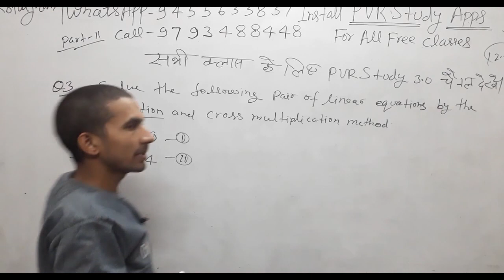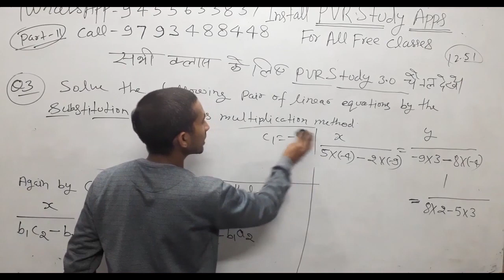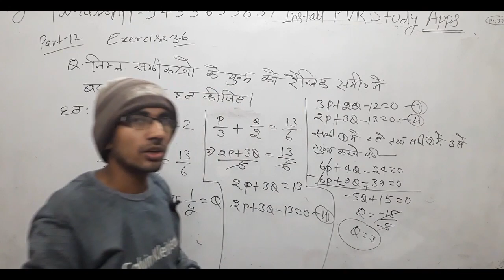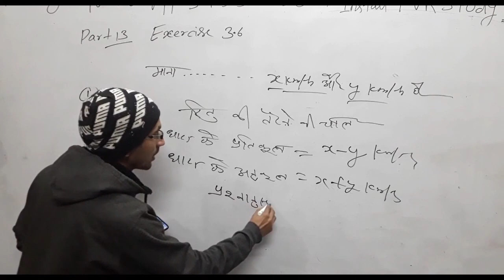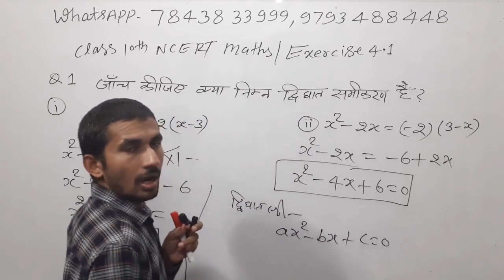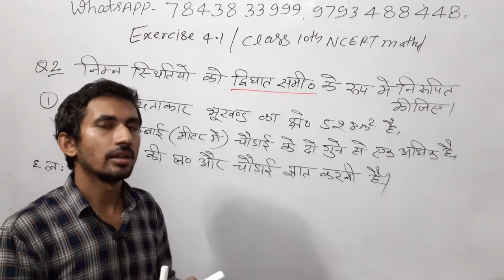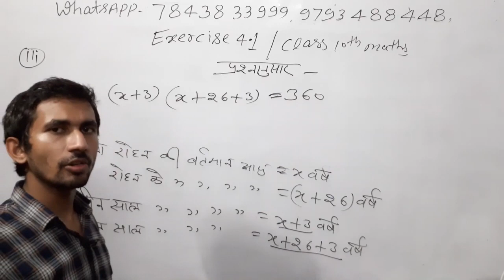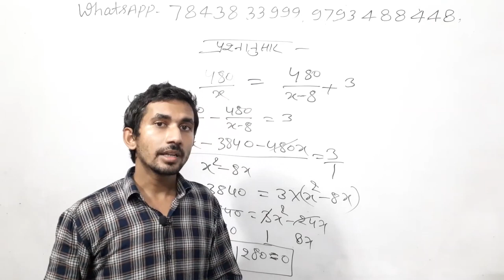Class 10 maths chapter 3,4 | Part 9